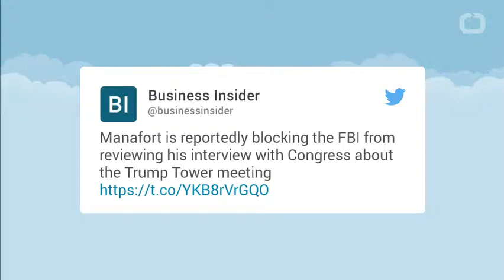Manafortn blocking FBI from obtaining senate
Attorneys for President Donald Trump's campaign chairman, Paul Manafort, are reportedly blocking Robert Mueller, the special counsel leading the FBI's Russia investigation, from obtaining a transcript of his interview with the Senate Intelligence Committee in July.

CNN reported on Tuesday that a dispute had erupted between the FBI, which said it had obtained authorization from Manafort's attorneys to view the transcript, and the committee, which says it was instructed by the attorneys not to hand it over.

Mueller's team has apparently gotten permission to view the documents Manafort submitted to the committee about the meeting he attended last June at Trump Tower with two Russian lobbyists and Donald Trump Jr., the president's eldest son. Trump's son-in-law, Jared Kushner, was also present.
But the committee hasn't turned over those documents yet, either, according to CNN.

Manafort's spokesman did not respond to phone calls seeking comment. But his attorneys' reluctance to allow Mueller to view the transcript is likely to raise red flags for the FBI and prompt it to take more aggressive measures to obtain it.

Manafort has emerged as a focal point of the FBI probe, which recently recruited New York Attorney General Eric Schneiderman to help investigate the longtime political operative for possible financial crimes and money laundering. The IRS's Criminal Investigations unit has been brought on to the investigation to examine similar issues, according to the Daily Beast, though it is unclear to what extent their work will focus on Manafort.

Mueller's team obtained a search warrant to raid Manafort's home in July. Sources told CNN that documents protected by attorney-client privilege may have been taken, but federal prosecutor-turned defense attorney Renato Mariotti said on Twitter that "incriminating" evidence "in plain view" and spotted by FBI agents during a raid is fair game.
Obtaining a warrant after the fact to put documents into evidence that were not covered under the scope of the initial warrant is also common practice, Mariotti said.

Manafort's presence at the Trump Tower meeting came under intense scrutiny last week when NBC reported that he had been taking notes on his iPhone that referenced political contributions and the Republican National Committee.

Congressional investigators examining Russia's interference in the 2016 presidential election are now using Manafort's notes as a jumping off point to examine whether the Trump campaign or the RNC received donations from Russian sources after the meeting, according to NBC.

Democratic Rep. Eric Swalwell, a member of the House Intelligence Committee, told Business Insider on Tuesday that the committee "must" interview Manafort.

"Manafort is a critical witness," Swalwell said. "He was chairman at a time direct communications occurred between the Trump campaign and Russia."

Swalwell told Business Insider in an interview last week that "a complete investigation will answer whether the Russians were working with the Trump campaign and whether that included financial assistance."
There are enough accounts out there that we should probe further to see if that was the case," he added, pointing to the meeting and the recent revelations about the Trump Organization pursuing a real-estate deal in Moscow during the election.

"Clearly, we have to keep following the money."